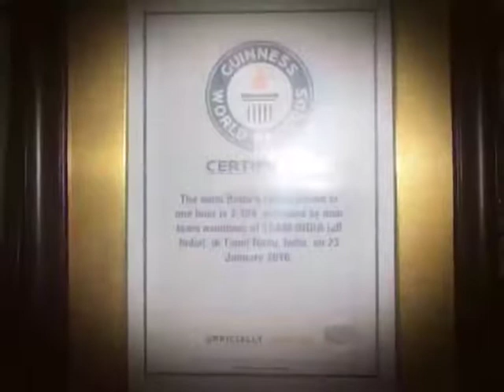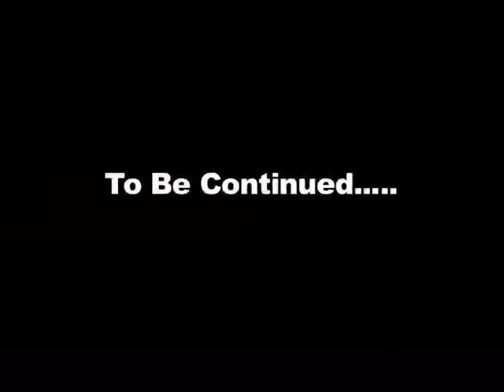A conversation with world rubik cube champion kabyaneel, PART-1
Kabyanil Talukdar is an Indian speedcuber. He is most famous for his achievements in
Blindfolded Solving winning the 3x3 event in the World Rubik's Cube Championship 2015. He also achieved a world record in this event in the 2014 Asian Championship solving the Rubik's Cube blindfolded in 27.63 second